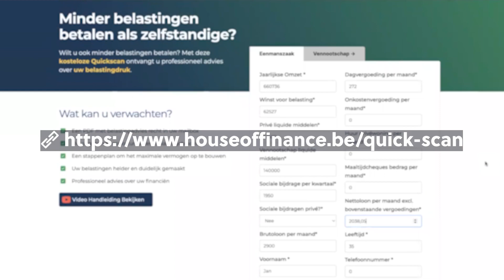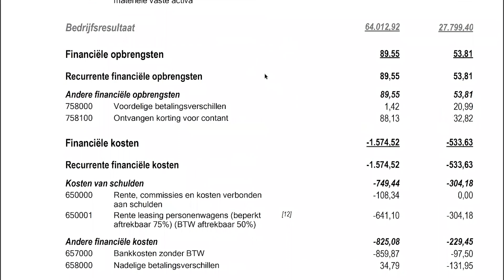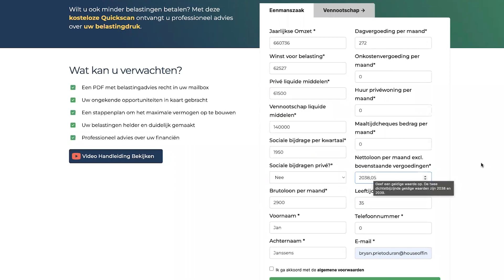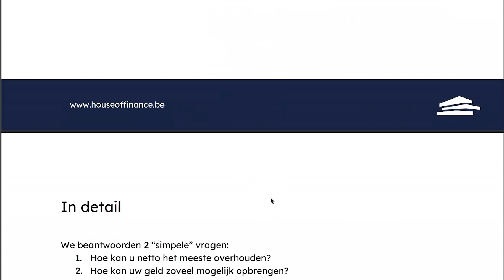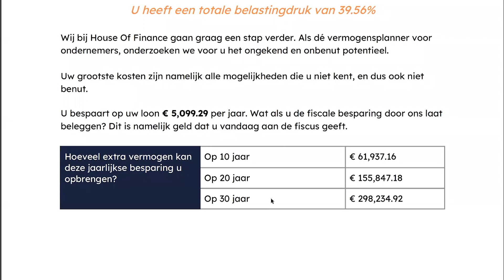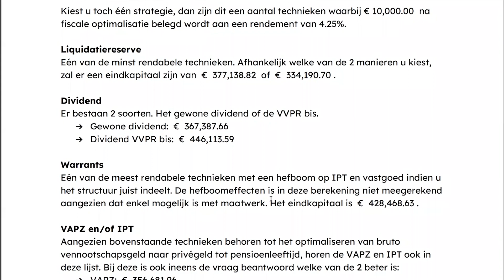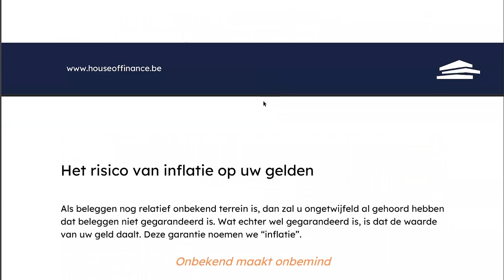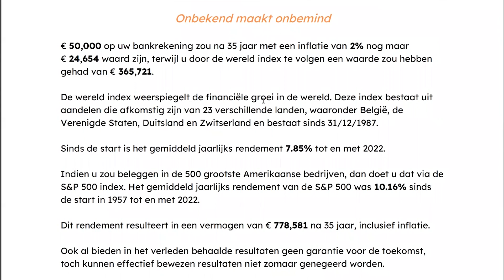Minder belastingen betalen als zelfstandige? QUICKSCAN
Wilt u minder belastingen betalen als zelfstandige? Met behulp van de kosteloze Quickscan kan u als eenmanszaak en als vennootschap berekenen hoeveel u kan besparen op uw belastingfactuur.

-Indeling-
00:00 Intro
01:05 Quickscan uitleg
01:37 Waar vind ik de cijfers van mijn onderneming?
01:54 Quickscan invullen
04:37 Quickscan PDF bespreken
08:42 Outro